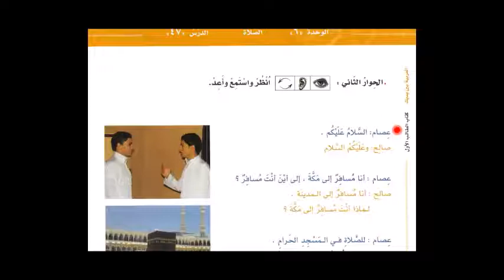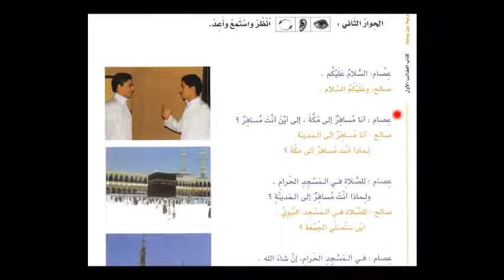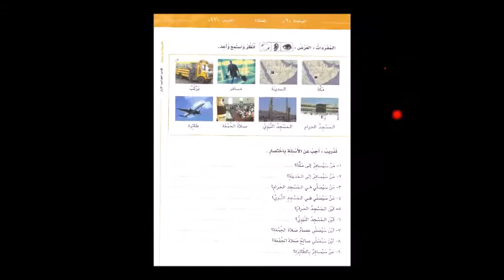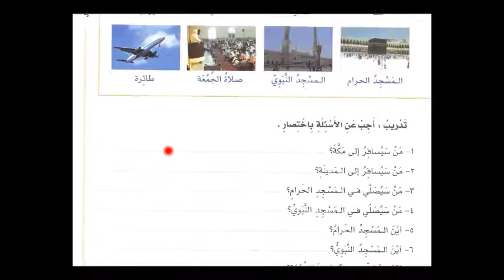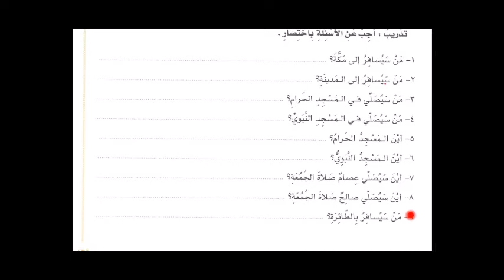Bilkalem Arabisch lernen mit Al Arabiyya Bayna Yadayk 47 Das Gebet